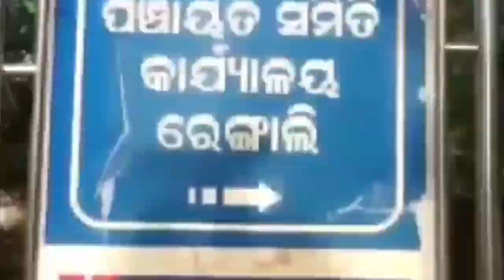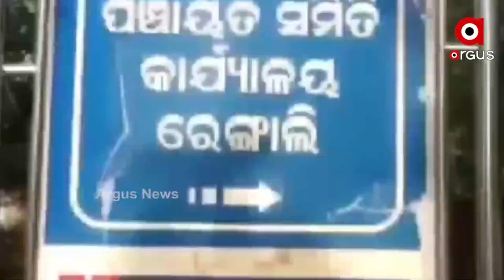ଯେନ ଆଡେ ଦେଖ ସିଆଡେ କୁଢ଼ା କୁଢ଼ା ଅଳିଆ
ଯେନ  ଆଡେ ଦେଖ ସିଆଡେ  କୁଢ଼ା କୁଢ଼ା  ଅଳିଆ।  ଅଲିଆ ଭର୍ତ୍ତି ଲାଗି ସବୁ ସମିୟା ନେ ଇ ଜାଗାମାନେ ଗନ୍ଧୁଥିସି। ଯା ଆସ୍ କରବାର୍ ମୁସ୍କିଲ୍ ହେବାର୍ ବେଲକେ ରାଏତ୍ ହେଲେ ମଶା ଟେନଶନ୍। ଯଆହାର୍ ଲାଗି ଲୋକ ମାନକୁ ମ୍ୟାଲେରିଆ ନାଇହେଲେ ଡେଙ୍ଗୁ ଡର୍ ଘାରୁଛେ। ସମ୍ବଲପୁର ରେଙ୍ଗାଲିନୁ ଦେଖମା ଇ ରିପୋର୍ଟ